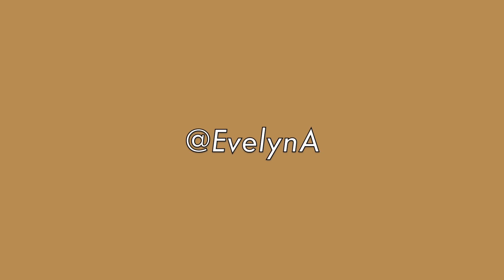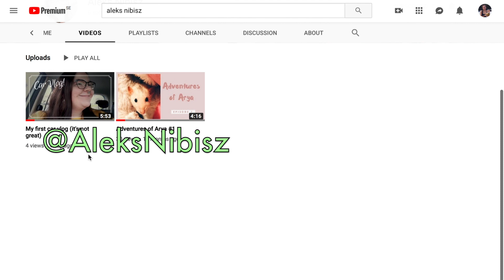5 Tips For Maintaining a Long Distance Friendship! I EvelynA I NEW YOUTUBER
Hi everyone!!! ***

I've been putting off uploading videos and content on YouTube forever so I was super nervous uploading this. Hope you like my take on long distance friendships and how to deal with them because they are hard af ugh. Also I'm collabing with my friend Aleks Nibisz who is making another video just like this one! Let's support each other in this YouTube journey.